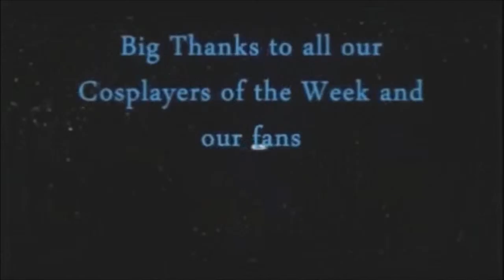Marvel's Ant-Man,The Adventurous Joe's Movie Review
on this episode,i review marvel's latest cinematic movie based off the comic of the same name known as Ant-Man starring Paul Rudd and Michael Douglas.

i give you my thoughts,opinions and final judgement on the movie as well. good or bad ? tune in to find out the answers.

Nerdblock.com

sign up for awesome nerdy goodness every month in every block

want to see me unbox and review some of Nerblock's other services ?
let them know your thoughts at and tell them you want Joseph Michaels - The Adventurous Joe to be granted a partnership deal with them.
Crunchy Roll.com

Netflix.com

KINGATLAS1977